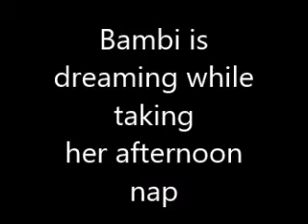Dog Dreaming Hears Ice Cream Truck Leaves Boyfriend Flat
Our dog Bambi was taking a nap and was dreaming. First she was with her boyfriend Freddie and then she heard the ice cream truck and left Freddie for the ice cream dog, Benjamin. What can I say? It's hard to resist ice cream on a hot, summer day! LOL